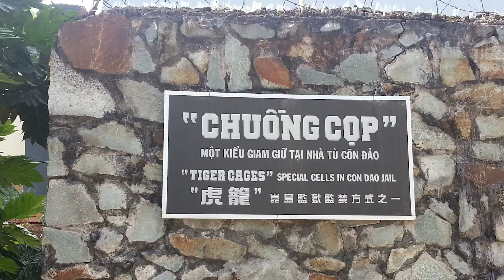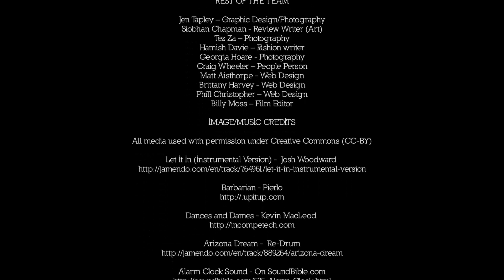Candy Shop TV - A Trip To Vietnam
Follow Will and his trusty camera as he travels to Vietnam, discovering the country's food, history, night life and beautiful landscapes. Filmed and narrated by Will Wheeler, edited by Jared Zammit.

Thanks to all the strangers kind enough to license their work for our use.